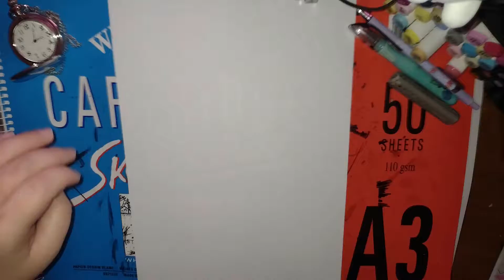Drawing 122 Romeo Candrobanto Montegue From Romeo X Juliet How Easy To Draw Anime Characters ^ ^ ^ ^